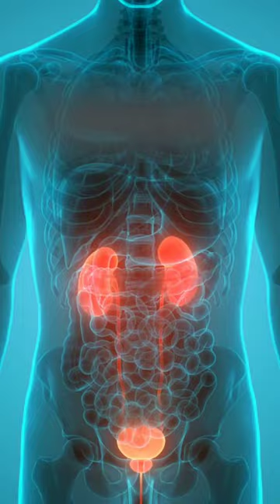Supplements for Kidney Disease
🚨STOP and SAVE this post!🚨

If you or someone you know has chronic kidney disease, this video is a MUST-WATCH!👀

Learn which supplements can help or hurt your kidney health.